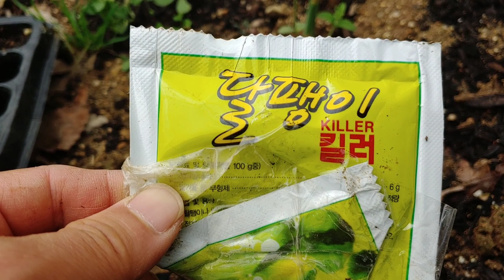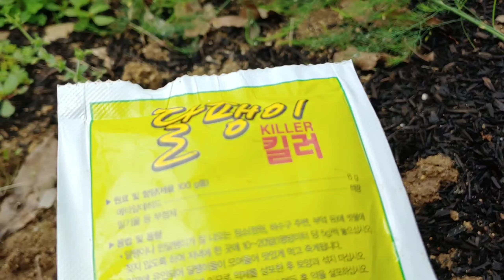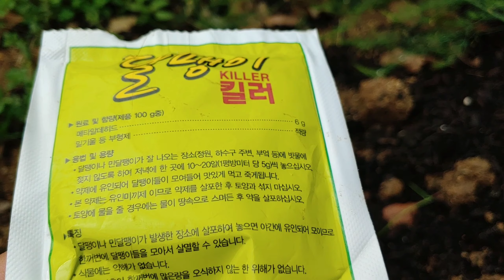참외 모종을 몰래 뜯어 먹는 범인은 누구일까요? - eradication of a slug and a snail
지난번에 파종한 수박과 참외 모종을 무언가가 갉아 먹어서 주변을 살펴봤더니 범인은 민달팽이였습니다. 농약사에 가시면 달팽이 방제약을 판매합니다. 구입하셔서 주변에 조금씩 뿌려 놓으면 달팽이들이 모여들어 먹고 죽게 됩니다.